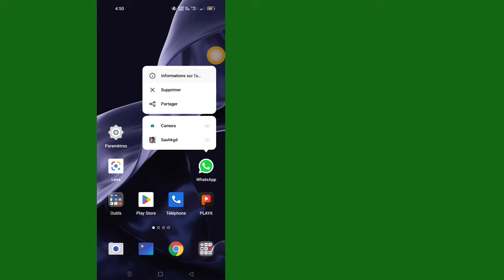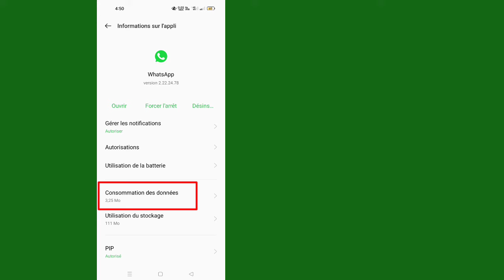WhatsApp Pas de double coche | Comment supprimer la double coche sur le message WhatsApp (2023)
Comment supprimer la double coche sur le message WhatsApp.

 Si vous souhaitez supprimer Double Tick sur WhatsApp Message Mobile, continuez à regarder la vidéo jusqu'à la fin. C'est un processus très simple et facile.